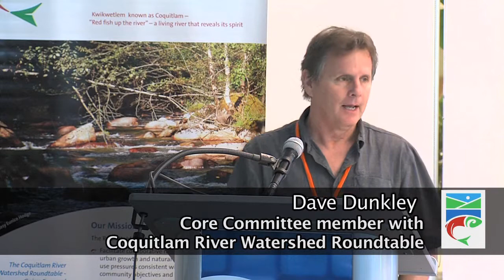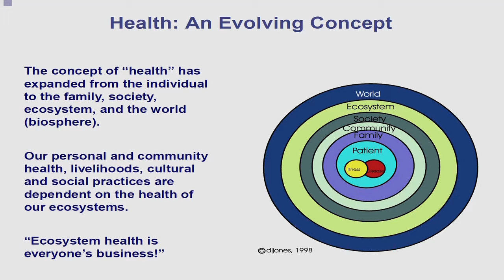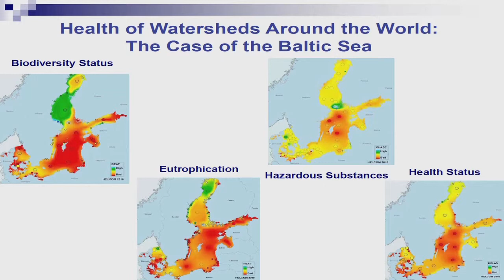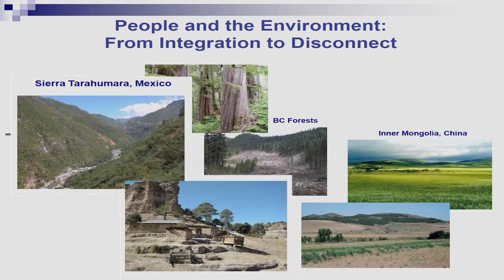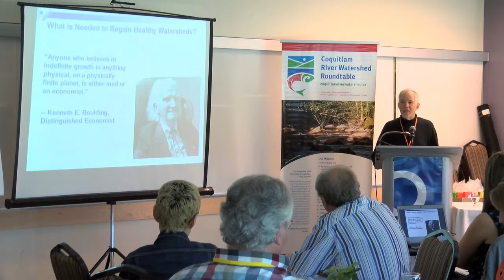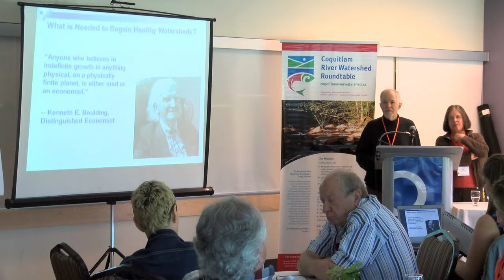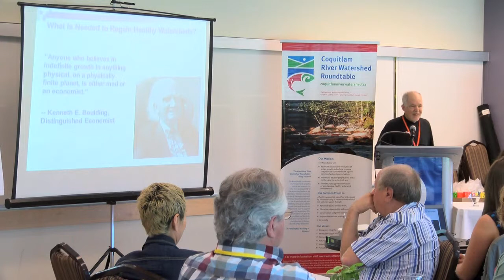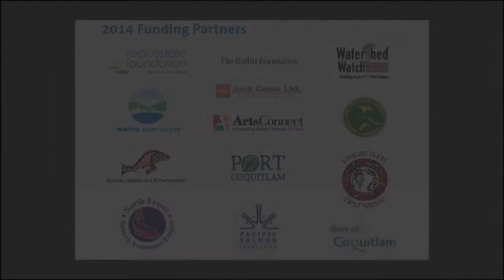Keynote Address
"Managing for Healthy Watersheds: What Does it Take, Really?"
Keynote Address by Dr. David Rapport and Dr. Luisa Maffi, delivered at the Community Roundtable Meeting May 31, 2014: "Our Watershed, Our Health: Launching an Action Plan"